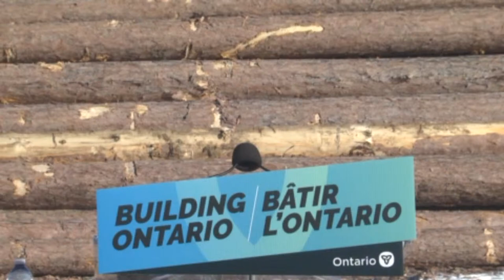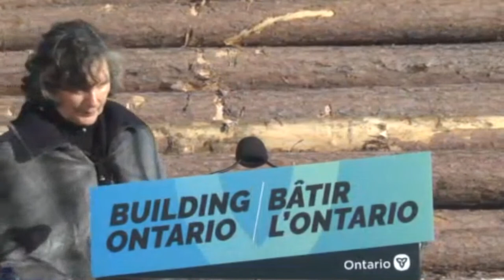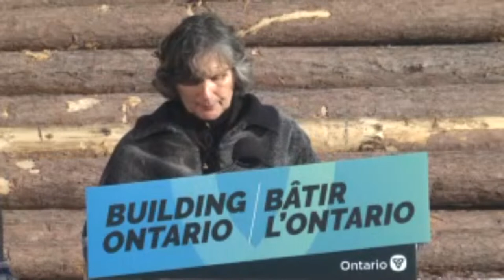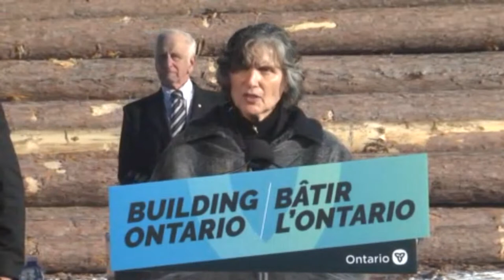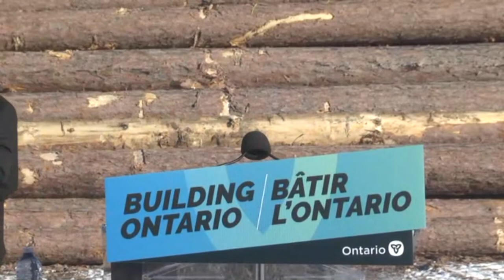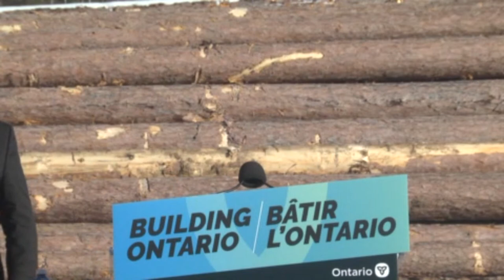Premier Ford makes an announcement in Pembroke | December 12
Premier Doug Ford is joined by Todd Smith, Minister of Energy, Graydon Smith, Minister of Natural Resources and Forestry, and John Yakabuski, MPP for Renfrew—Nipissing—Pembroke, to mark the 175th anniversary of Shaw Lumber and tour Renfrew County.

Ce contenu est également proposé avec un sous-titrage en français sur la chaîne suivante :